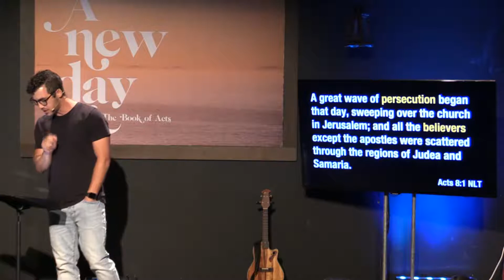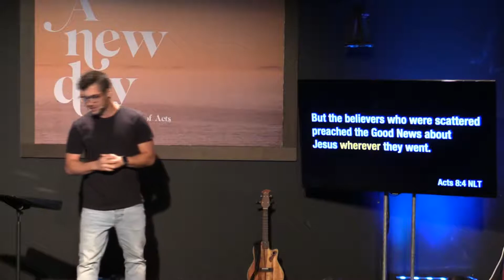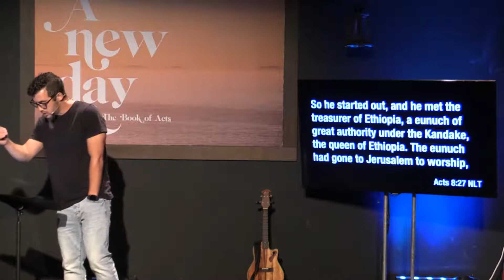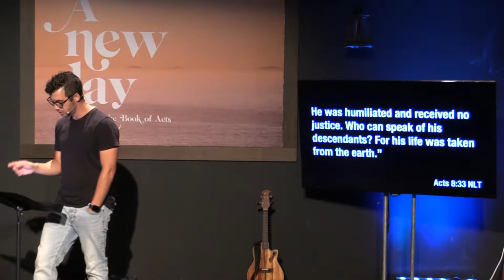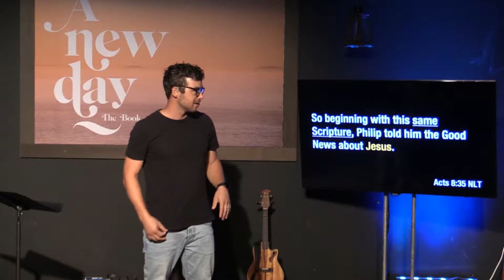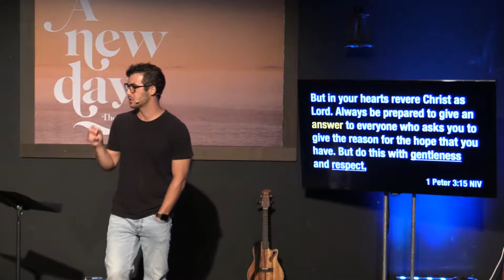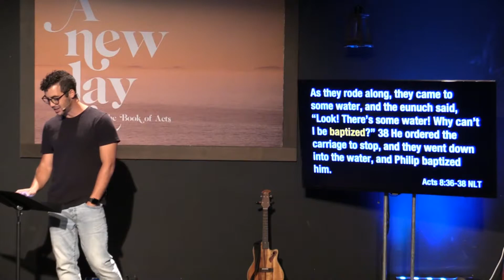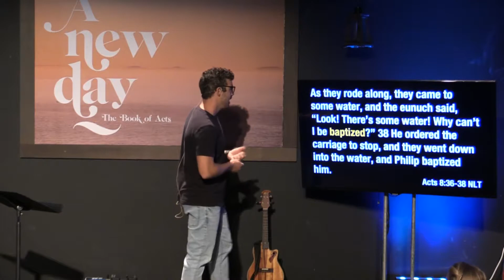"Scattered" with Ryan Burns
11/03/2019 Living Stones Church - Pines